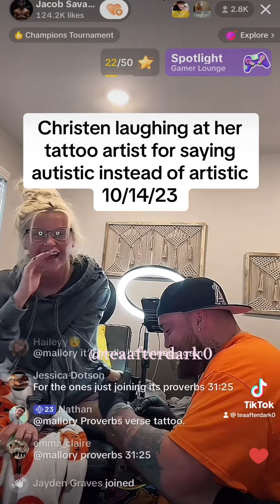Christen Whitman laughing at her tattoo artist for saying autistic instead of artistic 10/14/23